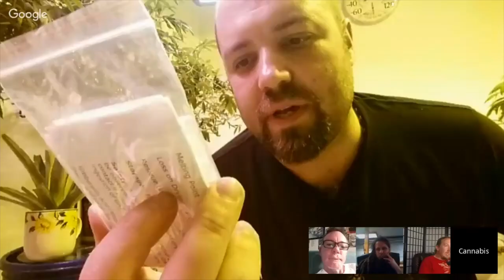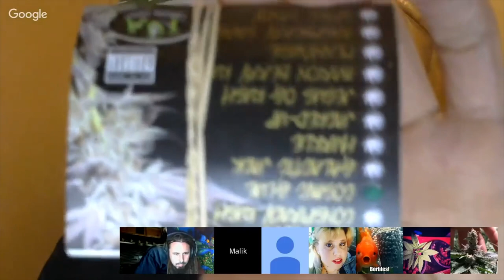Michael McShane Memorial Compilation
Memorial Compilation to remember Michael McShane who passed away August 6th of 2018. He was one of the early medical advocates and helped many people find the medicine they needed and gave hope to so many who needed it.